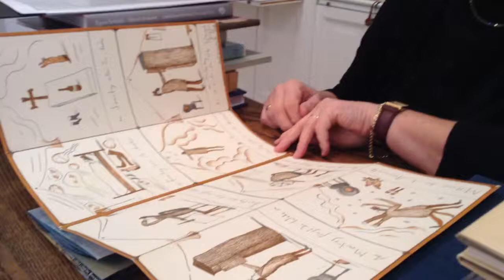Reise durch die Bücherwelt Horst Janssens, Angelika Gerlach liest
Die "Reise durch die Bücherwelt Horst Janssens" findet halbjährlich in der Janssen Bibliothek im Goßlerhaus, Goßlerspark 1, 22587 Hamburg-Blankenese statt.

Zitat Janssen: „Mein Zeichnen und Malen ist geschaffen fürs Buch, und das Buch ist wie geschaffen für meine Art zu zeichnen und zu malen.“

„In den Serien und Arbeitsschüben seiner Werke folgen die Bilder wie die Seiten eines Buches aufeinander. Auch die freieste Art des Fabulierens – im Buch  entfaltet sie die Dramaturgie einer Erzählung. Wer in seinen Büchern aufgehoben ist, braucht das Museum nicht. Das Buch ist ihm – buchstäblich – Museum seiner verflossenen Tage und tagtäglichen Einfälle: sein Tagebuch. Wie sich denn auch Janssen immer wieder voller Genuß als sein eigener Leser gesehen hat, mit dem „Buch auf dem Bauch“ die Fülle intensiv gelebter Tage zurückruft, indem er Seite für Seite umblättert.“ (Prof. Stefan Blessin)

Wir blättern die Fülle der Janssen Bücher auf: angefangen mit dem ersten Buch „Kasperleverse“ von 1948 bis hin zu den Titeln, die in den Jahren nach seinem Tod erschienen sind. Vorgelesene Textbeispiele bringen die Vielfalt der schriftstellerischen Meisterschaft Janssens nahen. Diese Veranstaltung findet einmal im Halbjahr statt.

Eintritt frei – um eine Spende für den „Freundeskreis Janssen Bibliothek“ wird gebeten. Bitte unbedingt anmelden, da die Teilnehmerzahl begrenzt ist!